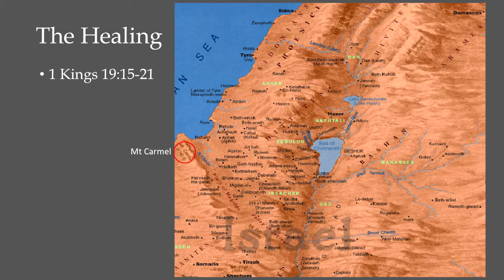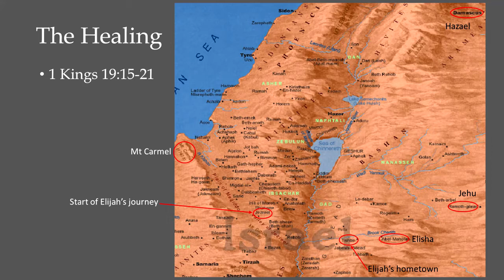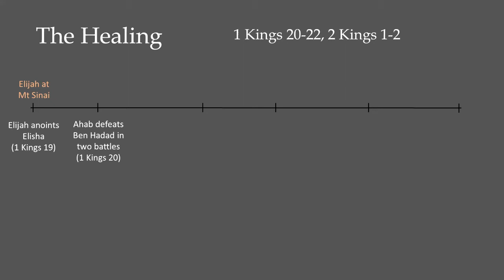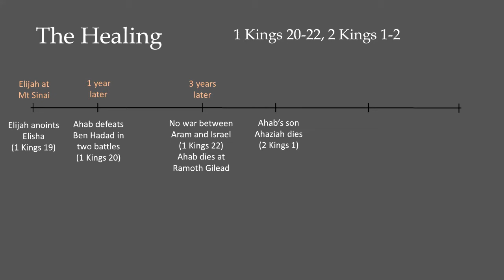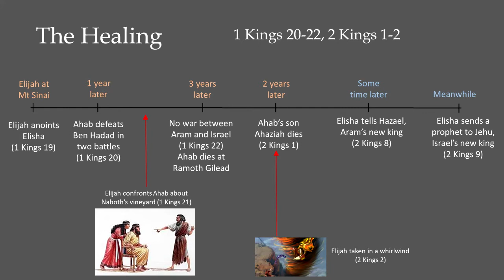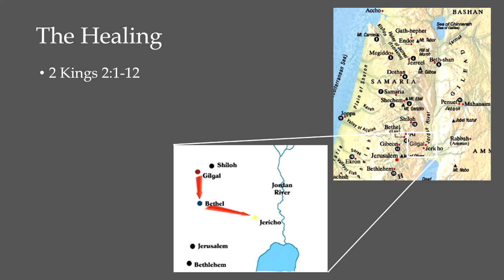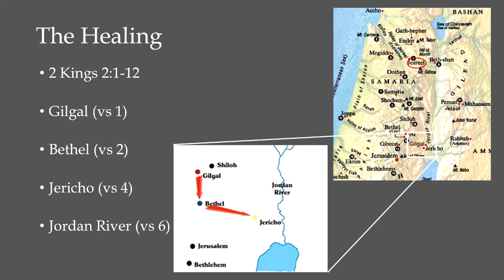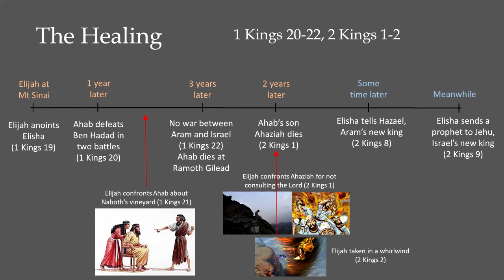Lessons from Elijah – The Healing (Part 3 of 3)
When a life event triggers Elijah's emotions, what was his journey and how did God restore him? This three part series looks at The Trigger, The Journey and The Healing. Remember James 5:17 "Elijah was a man just like us."